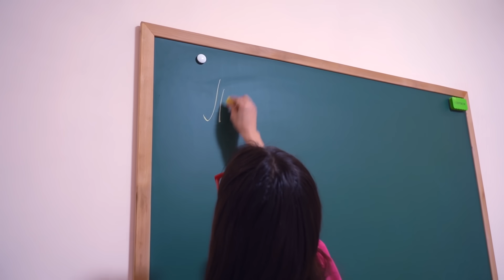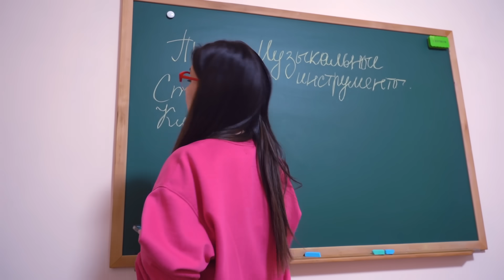ПРИЗНАНИЕ В ЛЮБВИ на ГИТАРЕ!!! Что ответит Даша